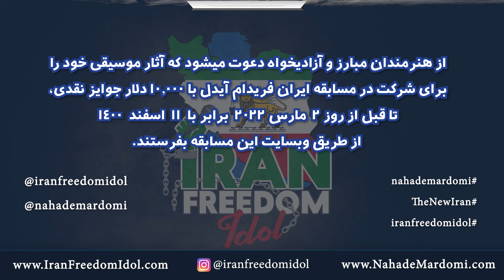گلوله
یکی دیگر  از آثار شرکت کننده در مسابقه ایران
 فریدام آیدل

آغاز رای گیری برای انتخاب ۱۰ فینالیست از ۳ مارس ۲۰۲۲ برابر با ۱۱ اسفند ۱۴۰۰

هم اکنون در وبسایت ایران فریدام آیدل ثبت نام کرده و نظر خود را برای این اثر بنویسید و برای شرکت در قرعه کشی مربوطه امتیاز کسب نمایید.

همچنین با کلیک کردن روی دکمه های اشتراک, این اثر را با دوستان خود در فیسبوک و توییتر به اشتراک گذاشته و برای شرکت در قرعه کشی مربوطه امتیازات بیشتری کسب نمایید.